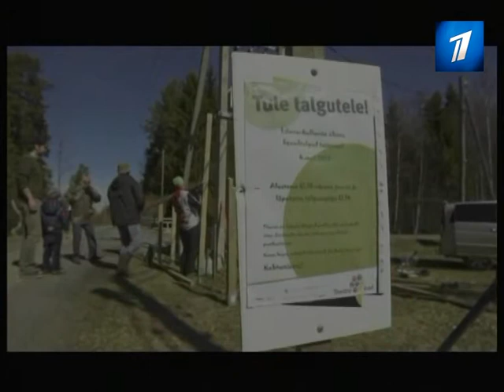Уже можно регистрироваться на традиционную весеннюю толоку